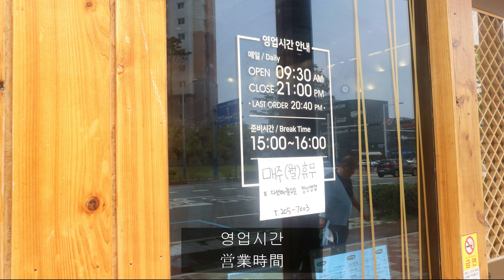부산 명지동 배경자금촌옥 수육 순대